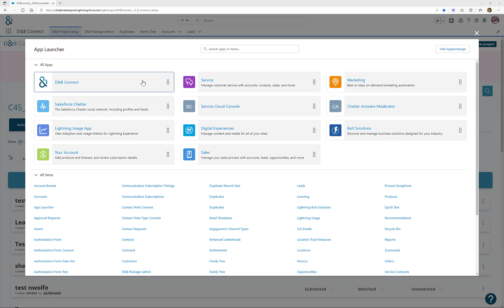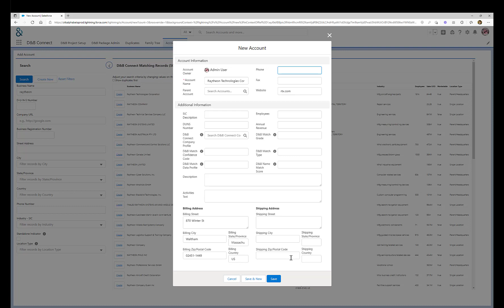D&B Connect for Salesforce Demo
See how you can realize the true potential of your Salesforce CRM with a 2-minute demo of D&B Connect for Salesforce. Sign-up for your own personalized demo